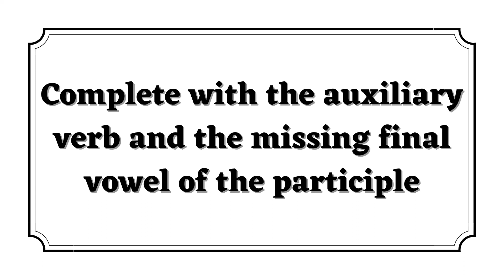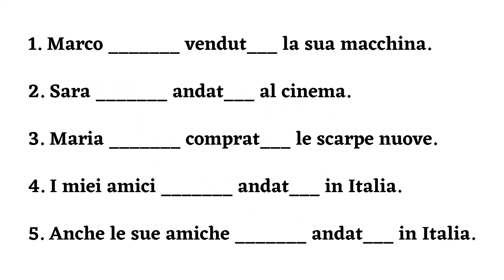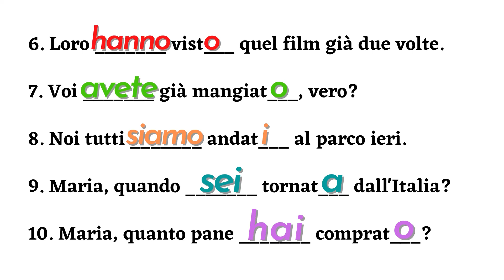Italian auxiliary verbs and past participle | Grammar class level A2/B1 | Learn italian free lessons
The compound perfect is used:
• To express an action that took place in a recent past:
Settimana scorsa sono andato a Berlino. (Last week I went to Berlin.)
• To express the present effects of a past action:
Ho imparato il francese nel 2010. (I learnt French in 2010.)

The modo indicativo, indicative mood, is used to talk about a real, true action, to describe the word, to discuss about situations. The action or the fact are presented as sure.

The indicative has eight tenses, four simple and four compounded.

The verb is the variable part of the speech expressing actions, events and situations. It’s the most important element in a sentence: the verb is the centre around which are organized all the elements of the sentence.

In particular, the verb expresses:
- an action made by the subject
- an action received by the subject
- an action reflected upon the subject
- an event
- how are and what are somebody or something
- a possession of somebody or something
- the existence of somebody or something.

Moreover, the verb gives information about the temporal collocation of the event, that can be situated:
- nel passato, in the past
- nel presente, in the present
- nel futuro, in the future.

Finally, the verb gives information about the event’s way of happening, that can be considered:
- a certain event
- an hypothesis
- an opinion
- an impossibility

• The verb agrees with the subject and permits to recognize it. It has six different endings, related to the six different “persons” that can carry out the action.

• The verb can be analysed according to:
- l’aspetto morfologico, the morphological aspects: la persona (person), il numero (number), il modo (mood), il tempo (tense),  l’aspetto (aspect), la coniugazione (conjugation);
- la funzione, the function, held in relationship with other verbs: ausiliare (auxiliary), servile (modal), fraseologico (phraseological);
- il genere, the kind: transitivo (transitive) or intransitivo (intransitive);
- la forma, the voice: attiva (active), passiva (passive), riflessiva (reflexive).

•    The morphological aspects: o la forma del verbo

Also the verbs are composed by a root, invariable, and by a variable ending, that contains a lots of information. The ending of a verb shows:

• La persona e il numero: the person who constitutes the subject can be:
- the one who speaks, la persona che parla, known as prima persona, first person, singolare or plurale: io (I), noi (we);
- the one who listens, la persona che ascolta, seconda persona, second person, singolare or plurale: tu (you), voi (you);
- the one or the thing is the sentence about la persona o la cosa di cui si parla, terza persona, third person, singolare or plurale: lui, lei, egli, ella, esso, essa (him, her), essi, esse, loro (they).
There are three persons singular and three persons plural.
For example: Io mangio. (I eat.)Tu dormi. (You sleep) Lui scrive. (He writes): Prima, seconda e
terza persona singolare.
Noi partiamo. (We leave) Voi uscite. (You go out) Essi leggono. (They read): prima, seconda e terza persona plurale.

• Il genere: sometimes is possible to understand if the subject performing the action is masculine or feminine. This happens only in past participle tense and in compound tenses.
For example: seduto, seduta, seduti, sedute (sat): it’s evident in the participle the variation of
gender and number.
È partita. È partito. Sono partite. Sono partiti. (He/she left. They left) It’s evident the ending’s variation of number and gender in compound tenses, such as the present perfect.

Important: the endings of verbs change, depending on subject’s persons, numbers and gender.

Attention: the agreement between subject and verb occurs depending on the grammatical person.

• Il modo: the mood of the verb suggest if the action or the situation espresse in the sentence are considered a certainty, a possibility, a hope, a doubt, an order.
For example: mangio (certainty), mangerei (possibility), mangiassi (doubt), mangia! (order).

In italian exist seven moods: four finite, finiti, and three indefinite, indefiniti.